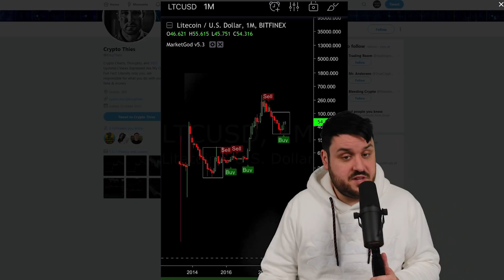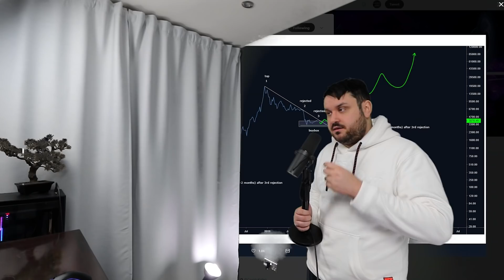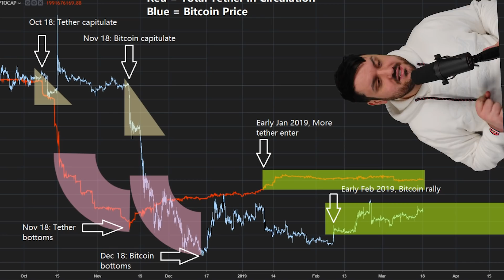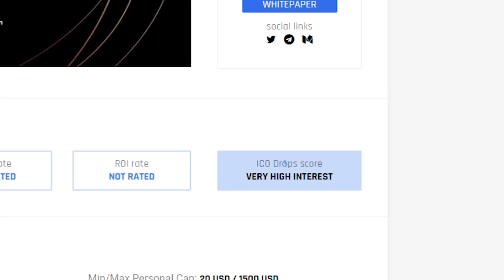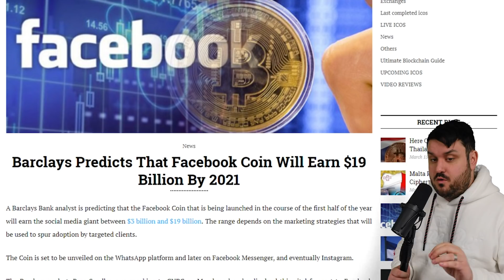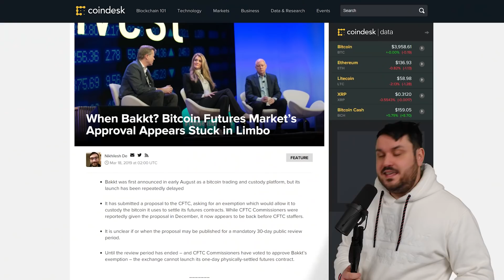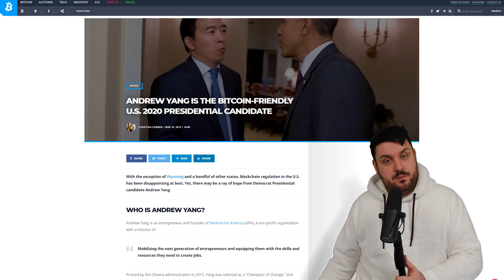Will We Never See A $3,000 Bitcoin Again?